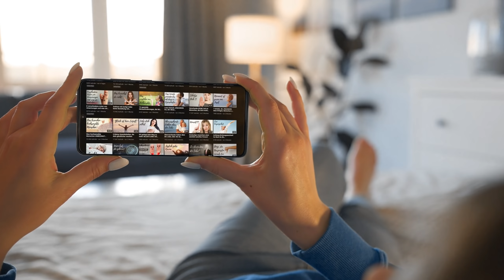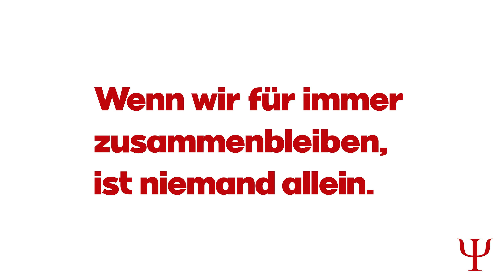10 Dinge, die dein inneres Kind versucht, dir zu sagen!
Kindermund tut Wahrheit kund!
Es spielt keine Rolle, ob unsere Kindheit wie im Bilderbuch
verlaufen ist oder höchst beschwerlich und entbehrungsreich war:
Sie wird für immer ein Teil von uns sein. Idealerweise ist sie ein
stabiles Fundament, auf welchem wir getrost unser weiteres Leben
aufbauen können. Die ersten Eindrücke, die wir als unbedarfte
Kinder von der Welt und ihren Bewohner*innen sammeln durften,
haben uns nachhaltig beeindruckt und geprägt. Viele Glaubenssätze
aus Kinder- und Jugendtagen haben wir übernommen, ohne sie
jemals kritisch auf Sinnhaftigkeit und Aktualität zu überprüfen.
Doch unser inneres Kind ist auch jetzt noch immer völlig
unbeeindruckt vom Leben als Erwachsener und der großen Welt da
draußen. Es spielt noch immer auf der Blumenwiese von früher,
sammelt Steine und schaut fasziniert einer Schnecke im Gras beim
Nichtstun zu. Wir können sehr viel von ihm lernen, wenn wir gewillt
sind, ihm zuzuhören.